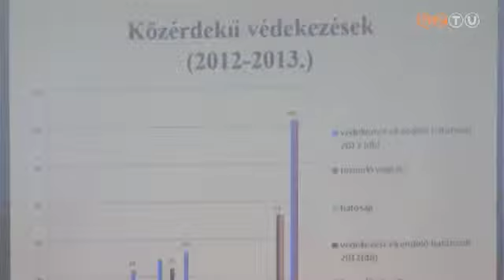Integrált növényvédelem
Fontos lenne, hogy a gazdák megismerjék és alkalmazzák az integrált növényvédelem előírásait. Ez nem csak környezetkímélő, hanem egyben hatékony technológiát is jelent, amely a különféle növényvédelmi módszerek összehangolt alkalmazását összeköti a kártevők előrejelzésével. A szakemberek ennek részleteivel ismerkedhettek meg egy vasszécsenyi fórumon.